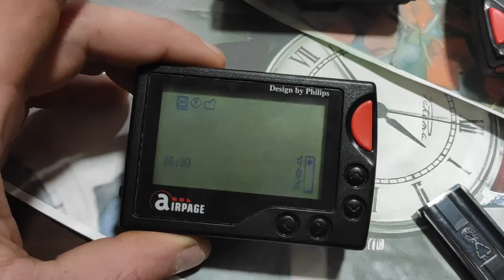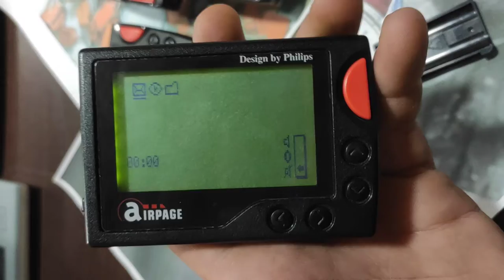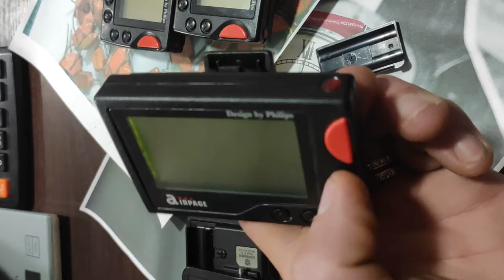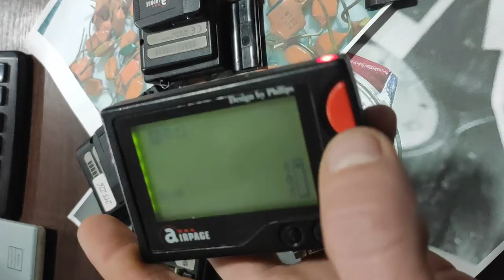Связь с КОСМОСА